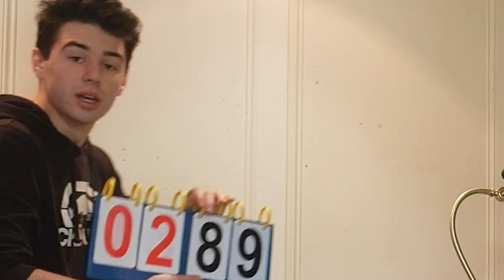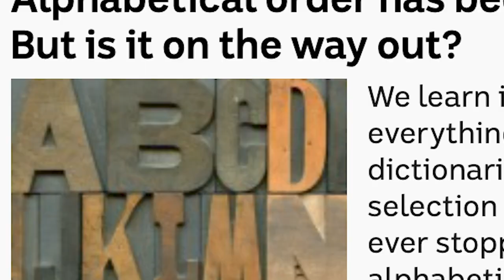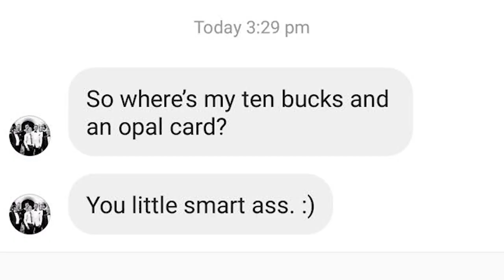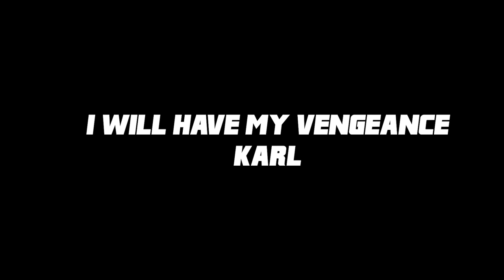Trying to Get on National TV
Today on Tom Show 29, we embark on a journey to find our way onto the television screens across Australia.